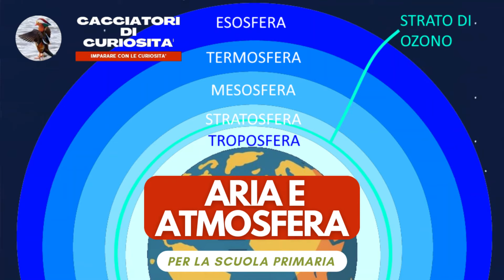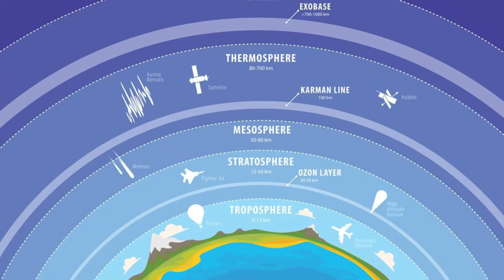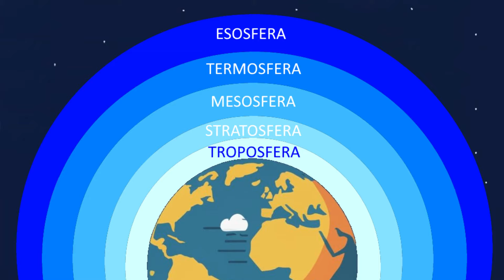L'aria, l'Atmosfera e la pressione atmosferica - Per la Scuola Primaria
L’ARIA, L’ATMOSFERA E LA PRESSIONE ATMOSFERICA.
IN QUESTO VIDEO CAPIREMO COS’È L’ARIA, I VARI STRATI CHE COMPONGONO L’ATMOSFERA E COS’È LA PRESSIONE ATMOSFERICA.
COS’È L'ARIA ?
L'ATMOSFERA E I SUOI STRATI: ESOSFERA, TERMOSFERA, MESOSFERA,  STRATOSFERA, TROPOSFERA E LO STRATO DI OZONO.
Imparare con le curiosità.